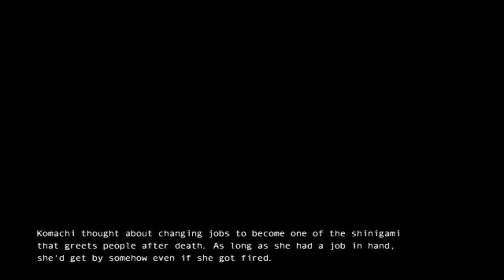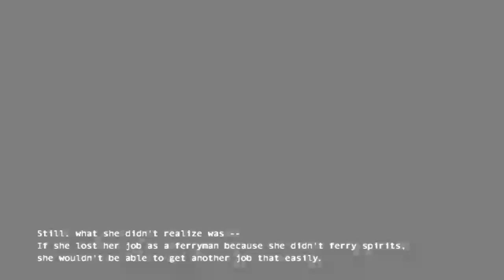Touhoou 10.5 Scarlet Weather Rhapsody - Komachi's Story - Interesting Afterlife